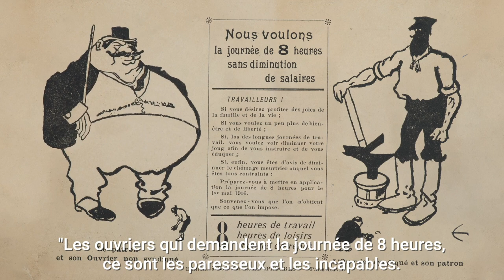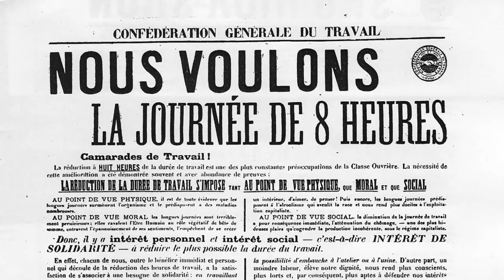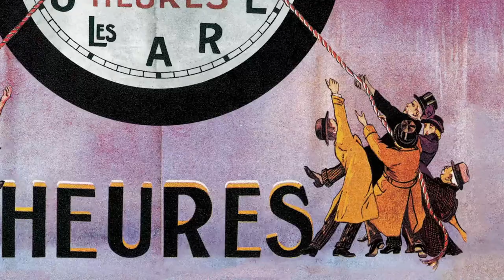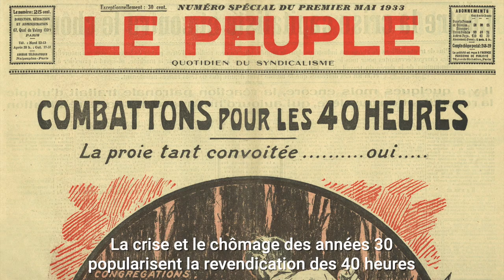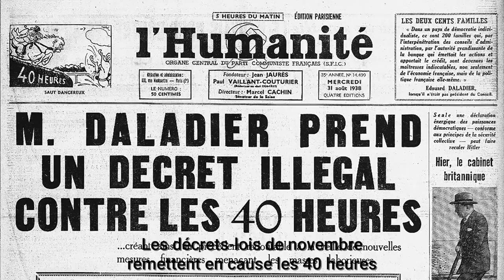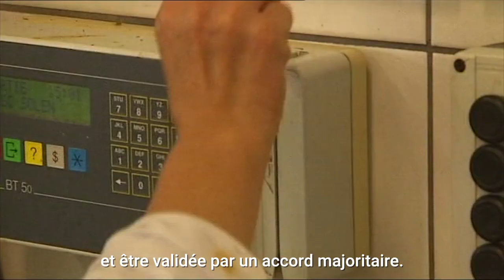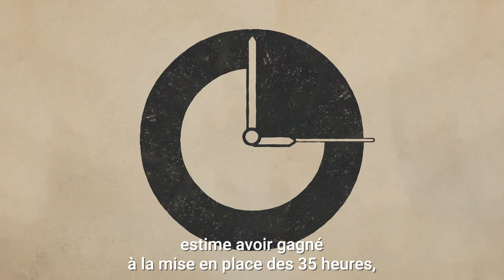🕰️ À la conquête du temps libre !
Conquérir du temps libre ! Du temps pour se reposer mais aussi se cultiver, se former, se distraire, du temps à passer en famille ou avec des amis, du temps pour militer et construire un monde nouveau.

Cette profonde aspiration du monde du travail a résonné dans des luttes souvent âpres menées tout au long du dernier siècle.

Retour sur cette conquête historique du temps libre avec ce film réalisé par l’Institut CGT d’histoire sociale à l’occasion du 53e congrès confédéral.